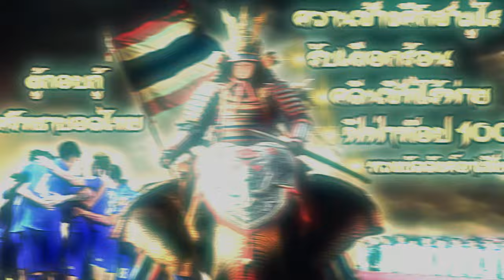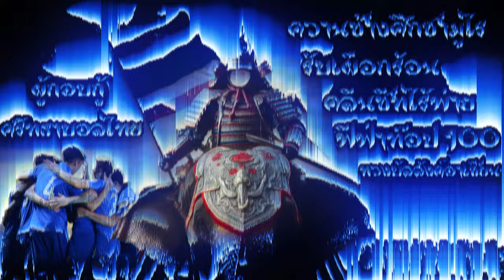เพลง อิชิอิ ควานช้างศึกซามูไร กู้ศรัทธาบอลไทย ฮู้ เย้ (แต่งโดย เครซี่ จ้างนักร้องพันแปด +ไก่ต้ม1คู่)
สมัครเป็นสมาชิกของช่องเพื่อร่วมเป็นผู้สนับสนุนท้ายคลิป (ลงคลิปทุกวันไม่เหงาแล้วหว่าเว้แน่นอน)

โดเนทค่ามาม่า ซื้อสติกเกอร์ไลน์